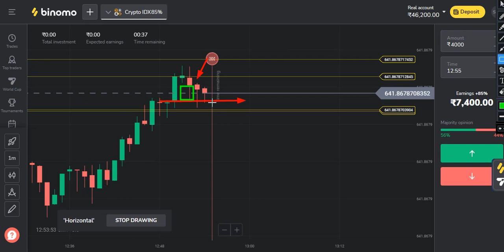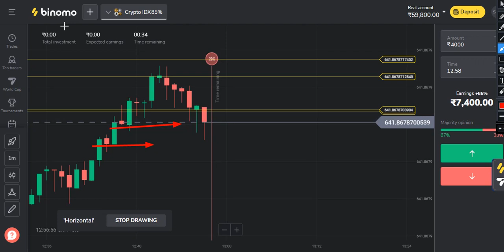Sureshot 1 min trade|technical analysis|binomo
Trading sureshot
Binomo trader
Binomo 2022
Binomo 2021